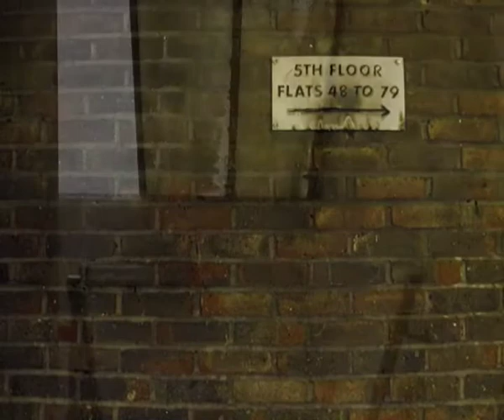Finding beauty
A three minute documentary film where Annie explains her feelings upon leaving the London apartment she has lived in for the last five years. Filmed on a West London housing estate, we watch Annie as she ponders her imminent departure, cigarette in one hand and Guinness in the other.